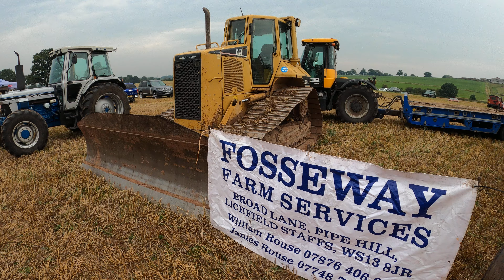1990 Caterpillar D5N 7.2 Litre 6-Cyl Diesel Bulldozer (170 HP) Fossway Farm Services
Staffordshire & Birmingham Agricultural Society (Lichfield District) Ploughing match & Hedge Laying Competition - Lichfield, Staffordshire, England, United Kingdom - Sunday 10th September, 2023

1990 Caterpillar D5N 7.2 Litre 6-Cyl Diesel Bulldozer (170 HP)